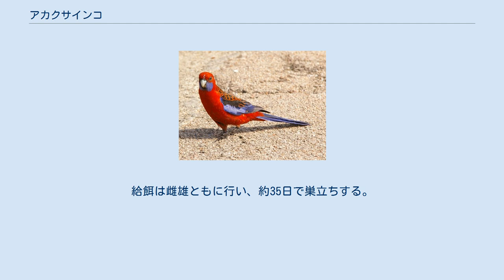アカクサインコ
アカクサインコ （学名：Platycercus elegans）は、オウム目インコ科に分類される鳥類の一種。
 クイーンズランド州ケアンズ周辺、サウス・イースト・クイーンズランドからニューサウスウェールズ州、ビクトリア州、南オーストラリア州の東南部まで。
また、ノーフォーク島とニュージーランドに移入された。
 全長32-37cm、体重約129g。
 亜種により色彩が大きく異なる。
他亜種と、基亜種の違いは分類で後述。
 雌雄ほぼ同色で基亜種はほぼ全身が深紅色である。
また全亜種に共通するのは、尾羽、ほお、雨覆は青色で、背面には黒色から濃紺色のうろこ様の斑が入る。
基亜種の幼鳥は背面、腹面、尾羽がオリーブ色である。
 亜熱帯雨林、乾いたユーカリの森、川辺の植生など様々な環境に適応している。
 繁殖期は9月から1月で、巣は期の樹洞に作られる。
1回の産卵で4から8個の白い卵を産卵し、メスが単独で抱卵する。
給餌は雌雄ともに行い、約35日で巣立ちする。
 6亜種が確認されている。
実際にCrimson（深紅色）とされるほどの色彩をしているのはP. e. elegans、P. e. nigrescensである。
また分布域が重なる地域では、色が混ざり合う。